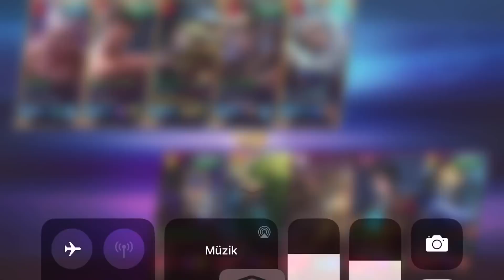Sıralı Maç Lesley Aldım (Avrupa’ya da “kebap” demeyi öğretmişiz :D) Mobile Legends